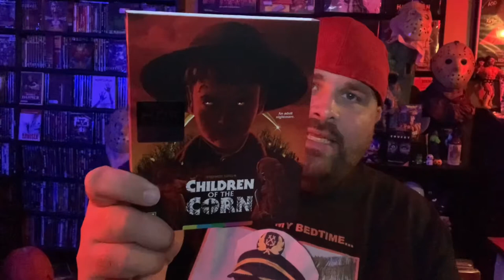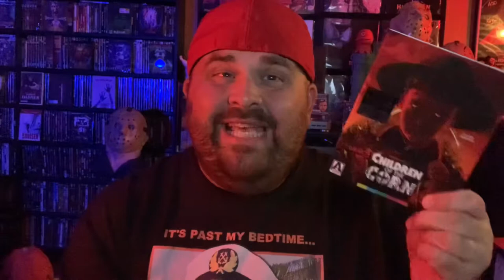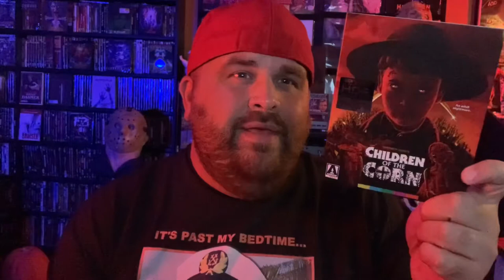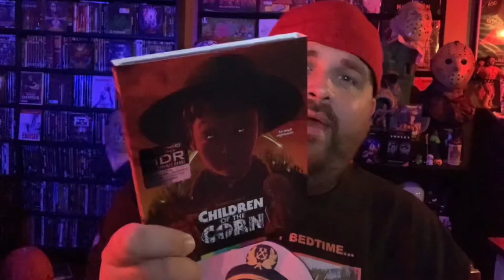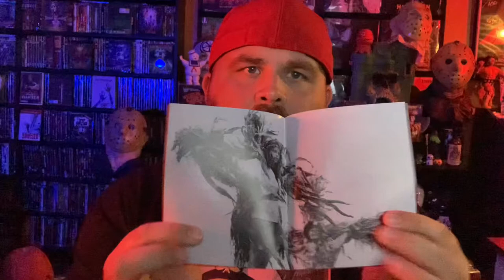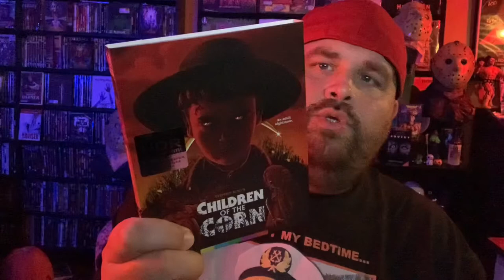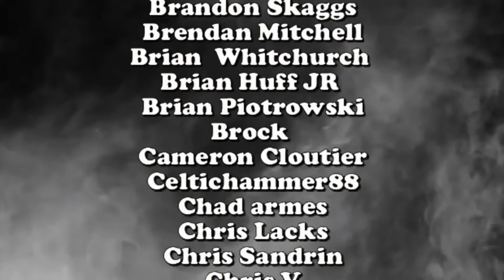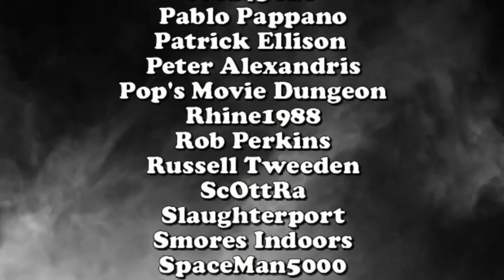Children of the Corn (1984) 4K UHD Movie Review - Arrow Video | deadpit.com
Children of the Corn is out in 4K UHD. and CK is excited. Here's the review for all those that keep it corny!